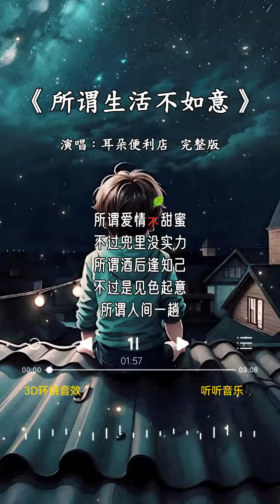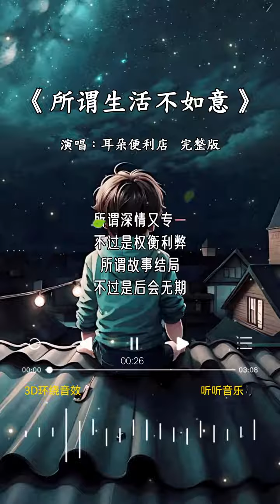耳朵便利店 的《所谓生活不如意》